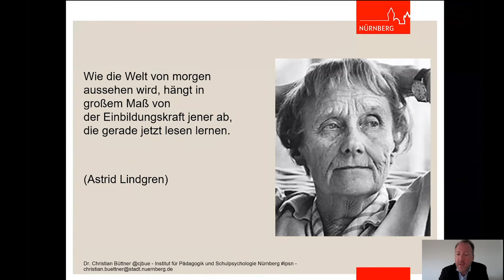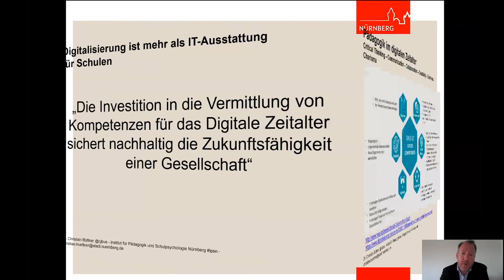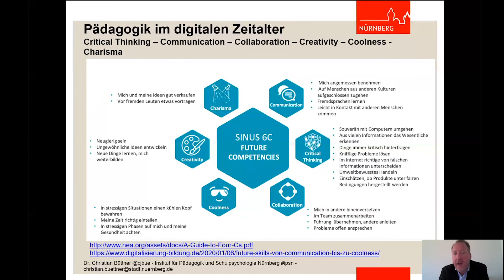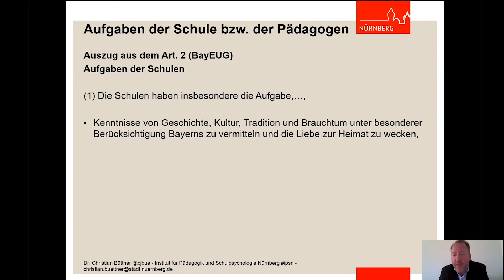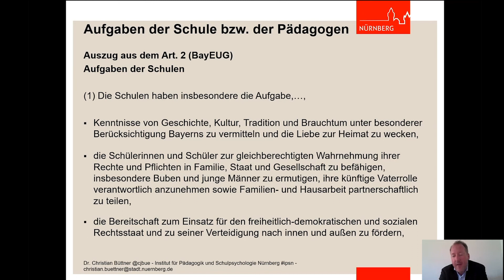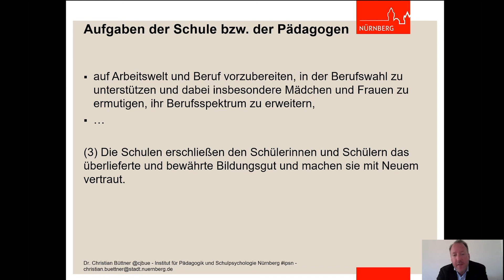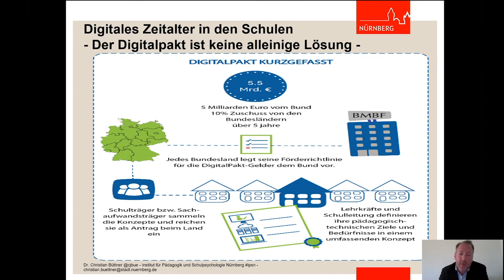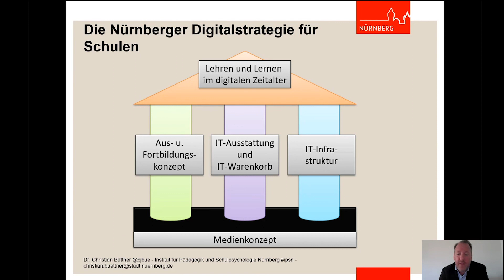Jugendliche auf die Zukunft vorbereiten | Dr. Christian Büttner | Digitale Schule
Am 16. September 2020 luden die Eduversum GmbH und die Stiftung Jugend und Bildung wieder zum virtuellen Kamingespräch ein. In einem Impuls-Vortrag ging Dr. Christian Büttner, Leiter des Instituts für Pädagogik und Schulpsychologie der Stadt Nürnberg und Vorstand des Bündnisses für Bildung darauf ein, welche Bildungsangebote Schule braucht, um Jugendliche auf die Zukunft im digitalen Zeitalter vorzubereiten.